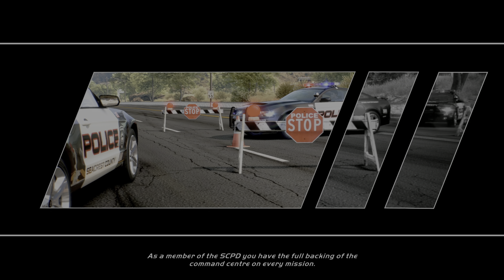Need for Speed Hot Pursuit Remastered PS5 4k 60FPS HDR Gameplay 1